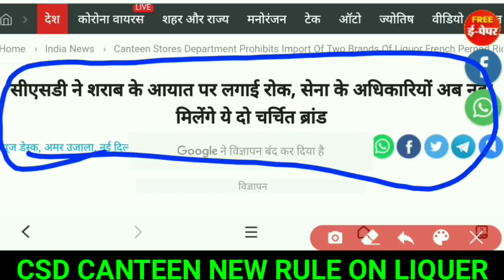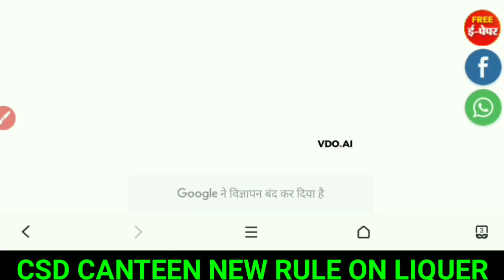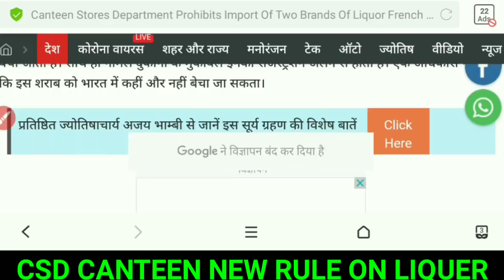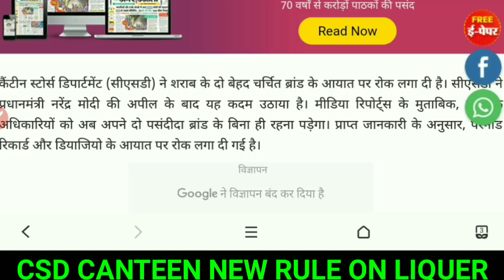CSD कैंटीन में PM मोदी की अपील के बाद आज से शराब की बिक्री पर लगी रोक,CSD CANTEEN NEW RULE TODAY.